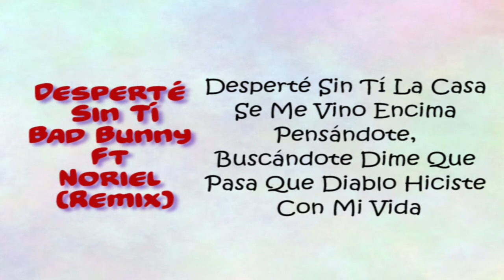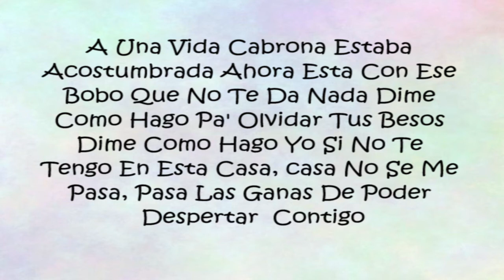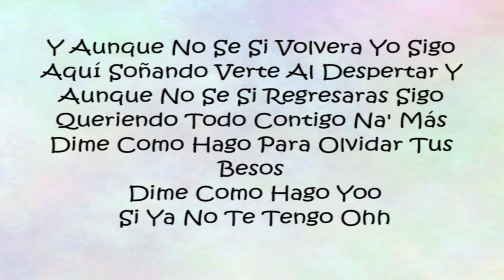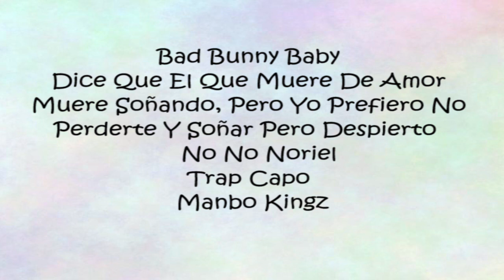Desperté Sin Ti Letra Noriel Ft Bad Bunny (Remix)